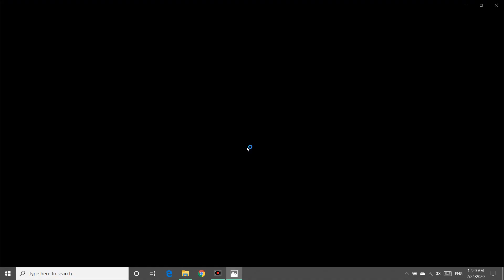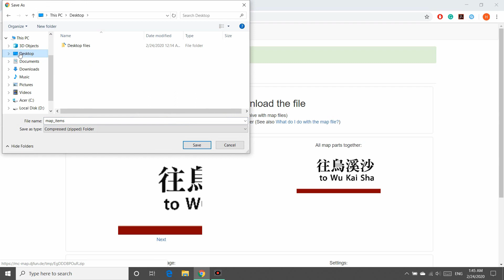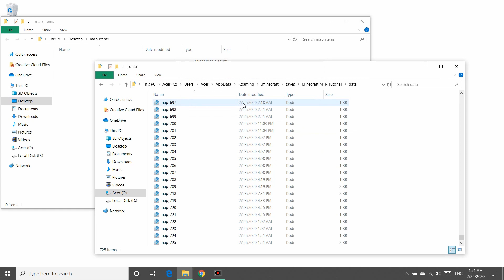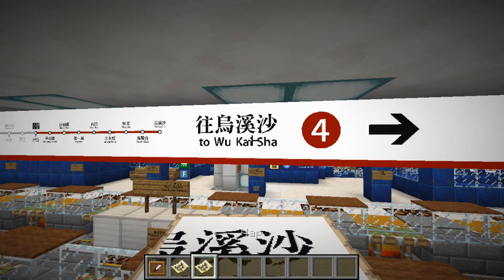Minecraft 教学：如何把自己的图片放在地图物品上（简体中文版）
(Kinson Studio MMXX 2020)